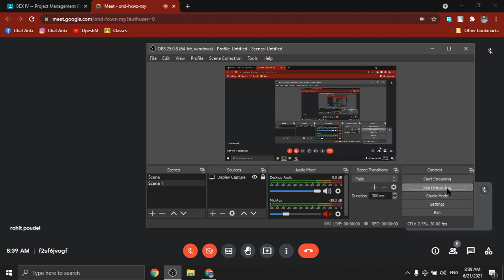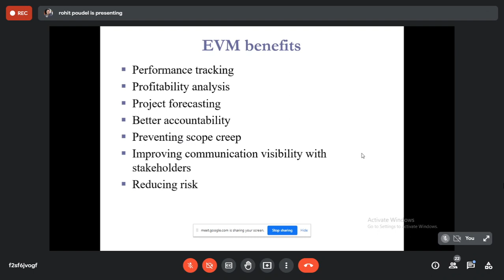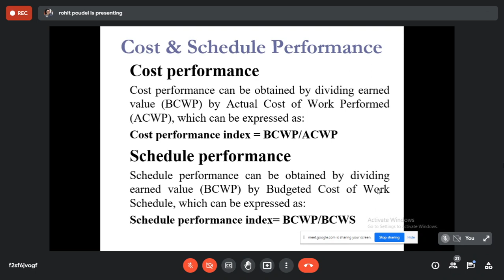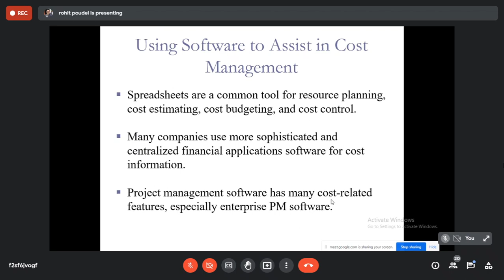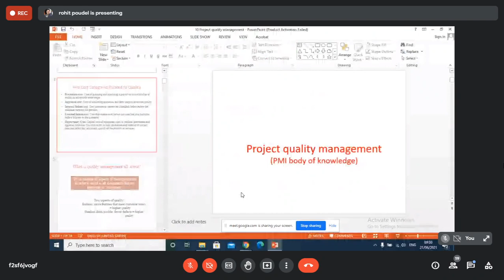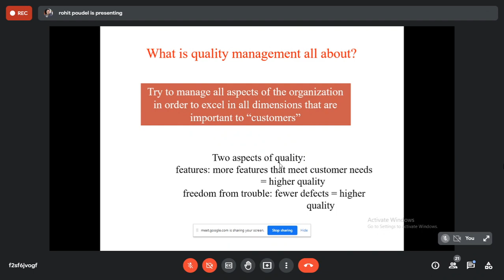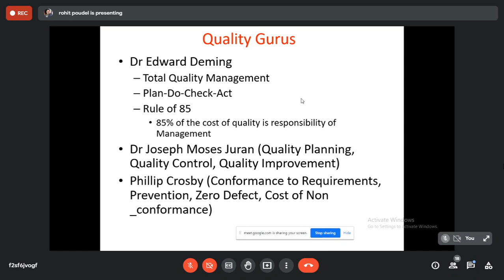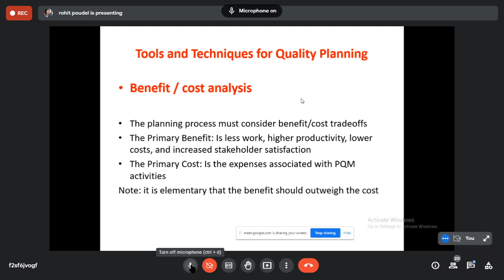Project Management | Class 12 | BEX